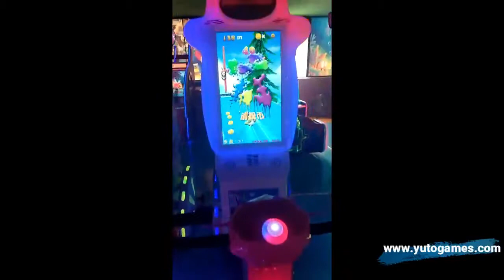Super Bicycle Arcade Game Machine